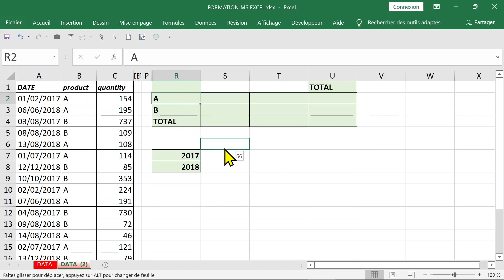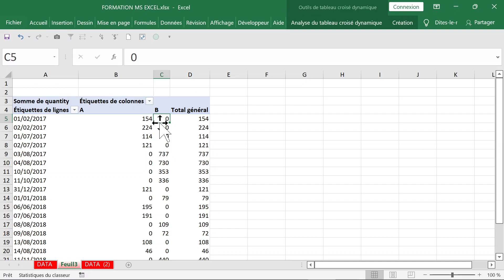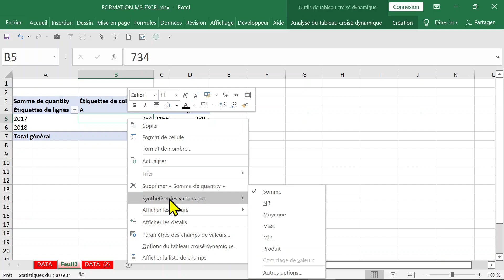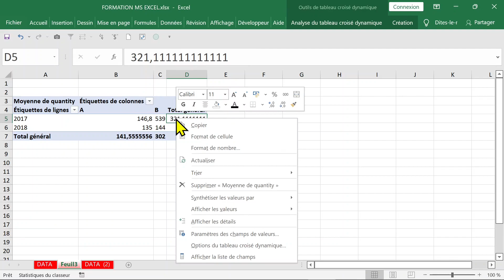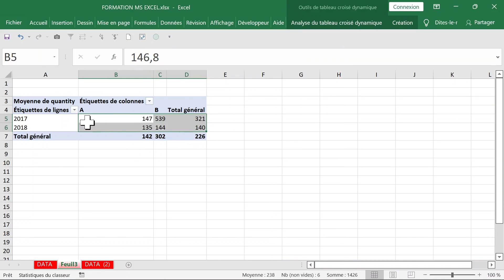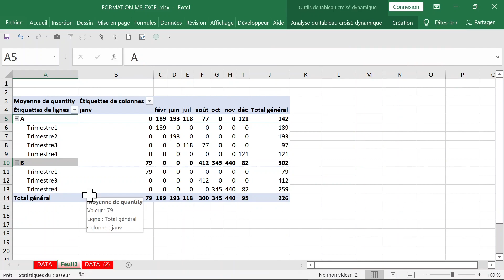quelques astuces du TABLEAU CROISÉ DYNAMIQUE